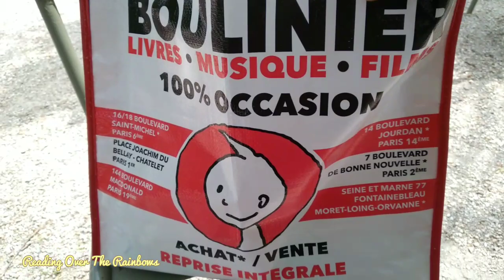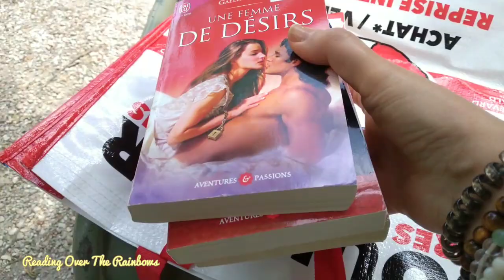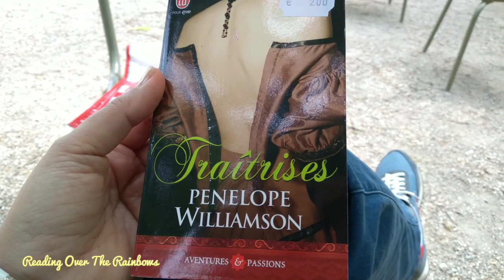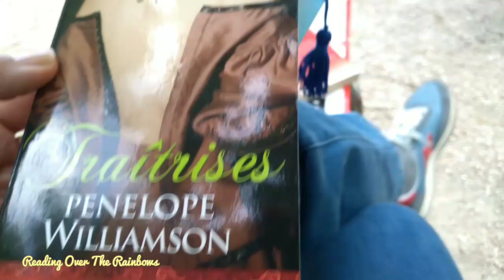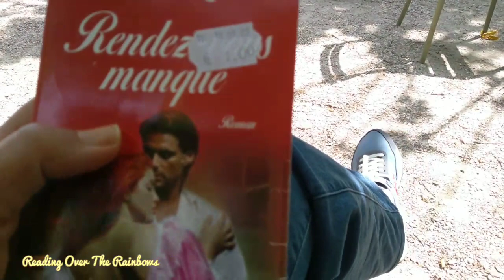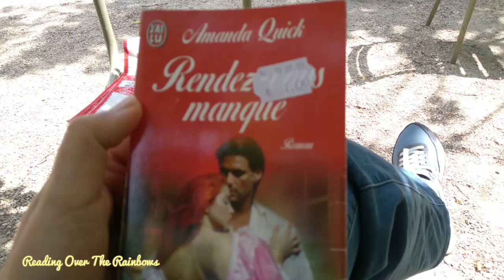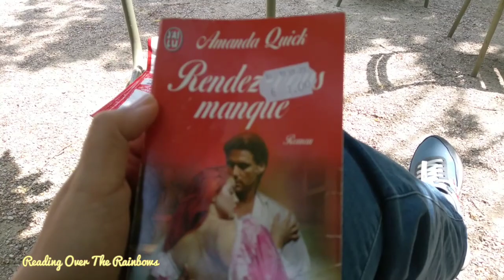ROMANCES HISTORIQUES/BALADE ET LECTURES AU JARDIN DU LUXEMBOURG A PARIS/LISA KLEYPAS JULIA QUINN...💖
BONJOUR MES CHERS AMIS ROMANTIQUES VOICI LA LISTE DES LIVRES PROPOSÉS :
1-GAELEN FOLEY:UNE FEMME DE DESIRS
2- PENELOPE  WILLIAMSON : TRAÎTRISES
3- JULIA QUINN :ANTHONY
4-  AMANDA QUICK : RENDEZ-VOUS MANQUÉ
5- LISA KLEYPAS :FRISSONS INTERDITS ,
L'ANGE DE MINUIT
BONNE LECTURE A TOUS 😉